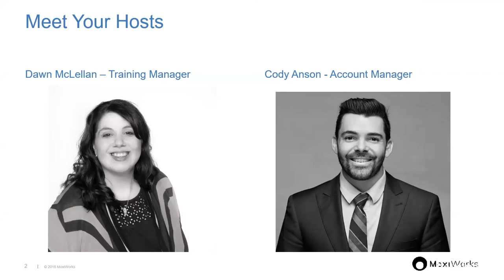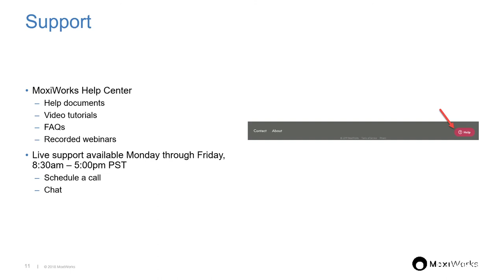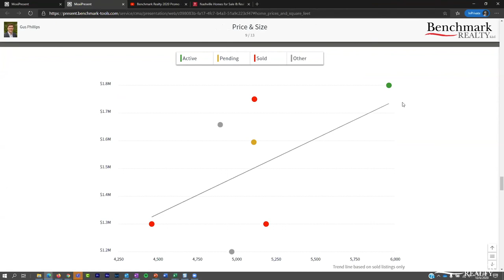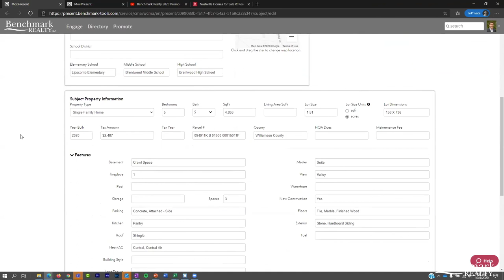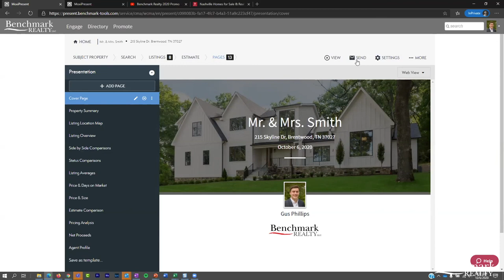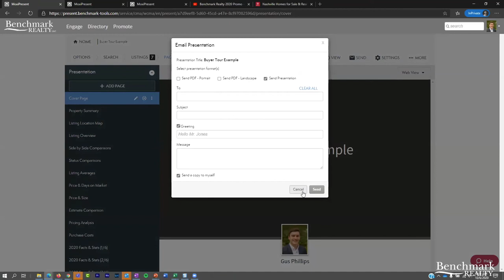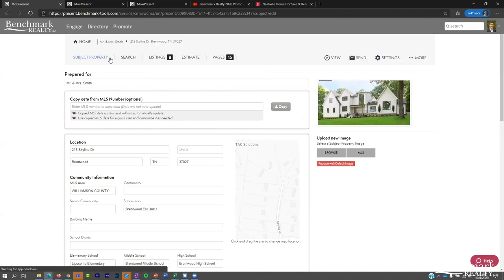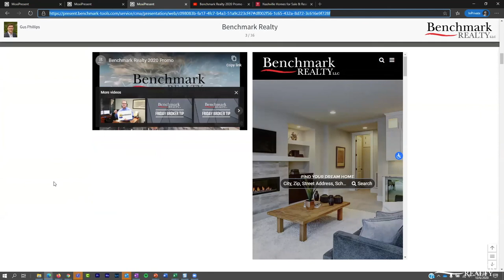MoxiPresent Online Webinar